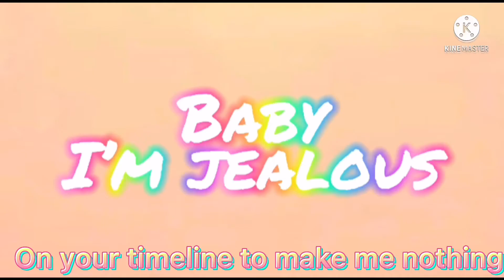Baby i’m jealous || Gacha Club